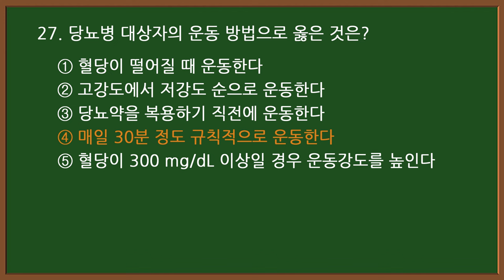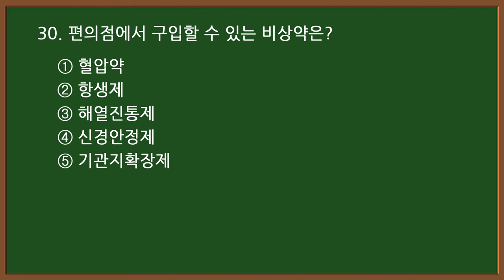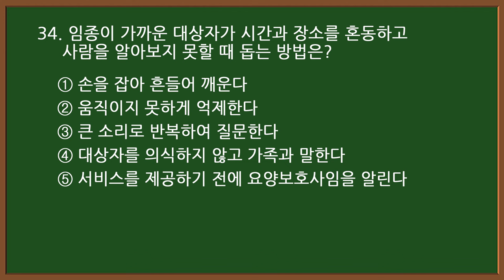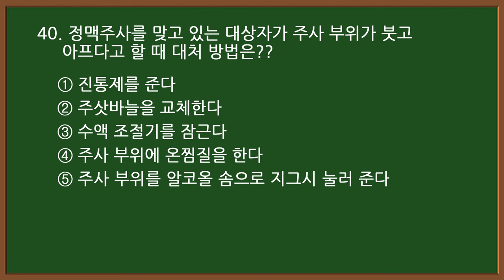#27-2 [요양보호사 자격증] 핵심요약💥 필기+실기 CBT시험문제 20문항